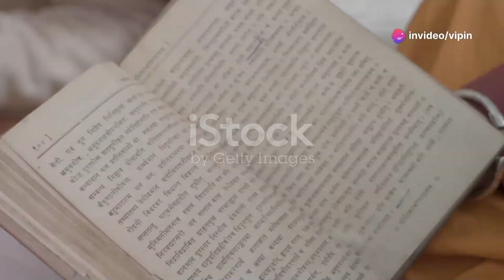The mystery of the three bodies: the gross, subtle and causal bodies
इस वीडियो में हम इंसान के अनुभव के तीन अलग-अलग शरीरों—स्थूल, सूक्ष्म और कारण शरीर—के बारे में गहराई से चर्चा करेंगे। जानिए कैसे स्थूल शरीर पाँच तत्वों से मिलकर बना है, कैसे यह जन्म और मृत्यु के चक्र में फँसा हुआ है और क्यों यह हमारे वास्तविक स्व का अस्थायी घर मात्र है। सूक्ष्म शरीर के मन, बुद्धि, अहंकार और प्राण को समझें और जानें कि यह कैसे हमारे विचारों और भावनाओं को प्रभावित करता है। अंत में, कारण शरीर की महत्वपूर्ण भूमिका पर नज़र डालें, जो आत्मा का असली स्थान है और आध्यात्मिक जागरण के लिए आवश्यक है।

OUTLINE:

00:00:00 A Holistic View of Human Existence
00:04:05 Our Physical Vessel
00:07:59 The Realm of Mind and Energy
00:11:36 The Seat of the Soul
00:13:29 Untitled Chapter

If you have any concerns about this video or have any query, please write to us at so we can discuss further.